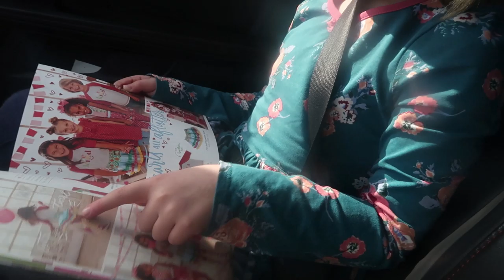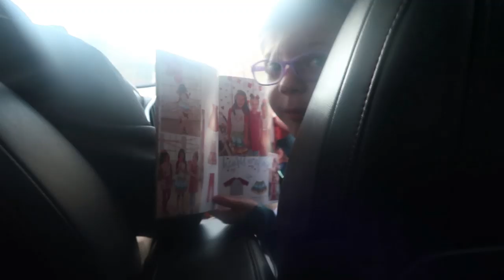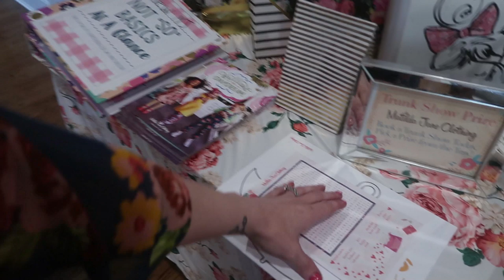MATILDA JANE PREP MY FIRST PREVIEW DAY! • DAILY VLOG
Song: Fly [Top Shelf Sounds Release]